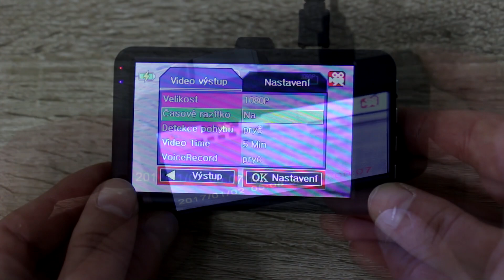WDR kamera do auta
WDR kamera do auta s velkým displejem
Vytvořte si záznam z cesty pro všechny případy
Jednoduchá obsluha i instalace na okno automobilu
Zaznamenává video, foto i zvuk
Kompaktní rozměry – nepřekáží výhledu řidiče
Širokoúhlý záběr 120 stupňů
Menu v češtině
Formát fotografií JPEG
Formát videa AVI
Kapacita baterie 200 mAh
Slot na paměťové karty MicroSD/MicroSDHC (Karta není součástí balení)
Micro USB slot a HDMI slot
Součástí kabel do autozapalování a držák s přísavkou
Video formát PAL/NTSC
Rozměr: 9 x 5,2 x 3,5 cm
Úhlopříčka displeje: 8,2 cm
Barva: černá